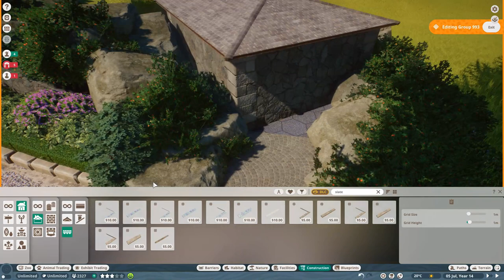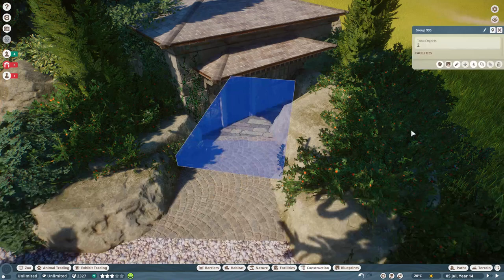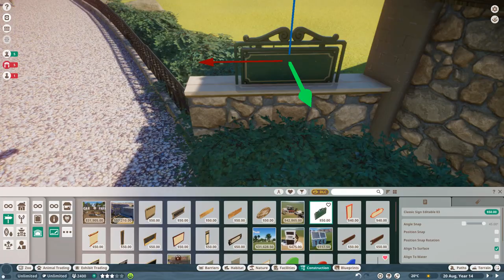Red Deer | Italian Island Zoo Ep.11 | Planet Zoo Speed Build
In this episode we'll build a habitat for the Red Deer. A fantastic new animal Frontier have released for the game to celebrate Planet Zoo's anniversary. I hope you are enjoying the Red Deer as much as I am.

The Italian Island zoo is a sandbox zoo based on an island in a lake in northern Italy.

Timestamps:
00:00 Intro
00:10 Cinematics
02:32 Speed Build